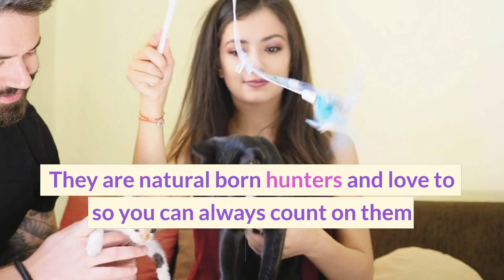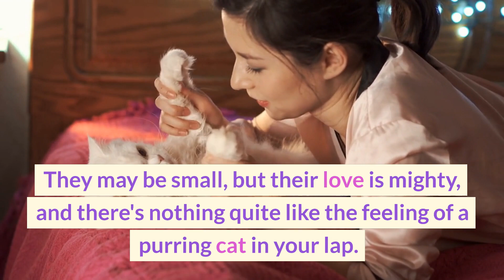Discover the Life-Changing Benefits of Cat at home - You Won't Believe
Discover the Life-Changing Benefits of Cat at home

Are you thinking about getting a cat but don't know if it's the right decision for you?

Watch this video and discover the life-changing benefits of having a cat at home. You'll be so surprised at how much your quality of life will improve when you add one of these furry friends into your family!